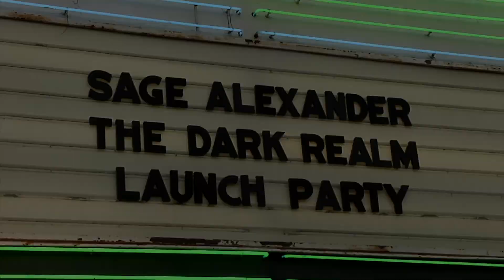Drew Gordon "Sage Alexander: The Dark Realm" Launch Party Red Carpet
B-roll footage: Drew Gordon on the red carpet at the "Sage Alexander: The Dark Realm" launch party held at El Rey Theater in Los Angeles, California USA on July 14, 2018